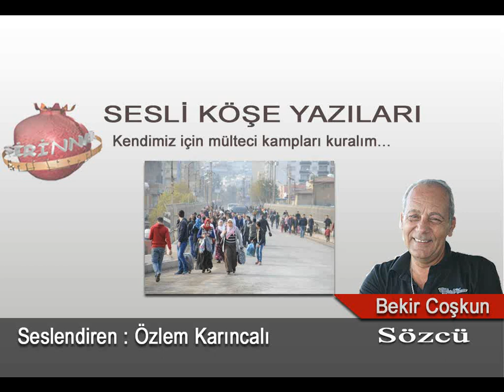Şirinnar Haber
Bekir Coşkun - Kendimiz için mülteci kampları kuralım…
Sesli köşe yazıları
Seslendiren / Özlem Karıncalı